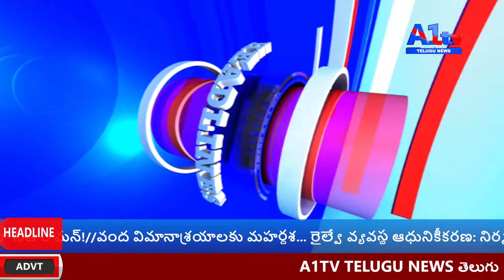|| A1TV TELUGU NEWS // EVENING BULLETIN // 01-02-2020 ||